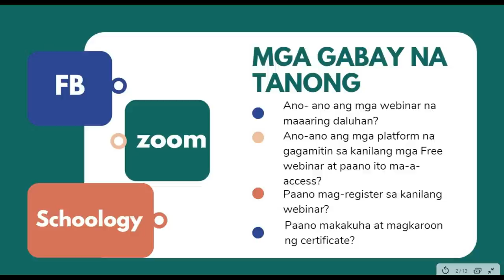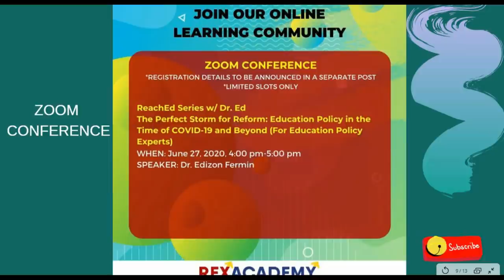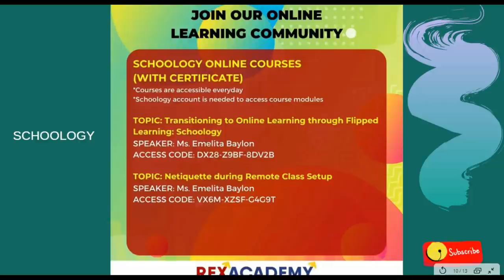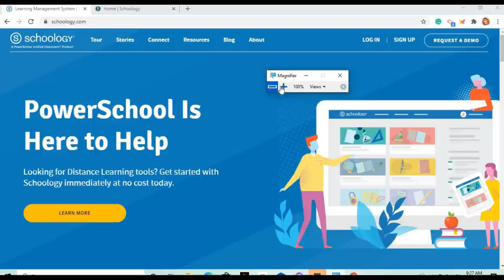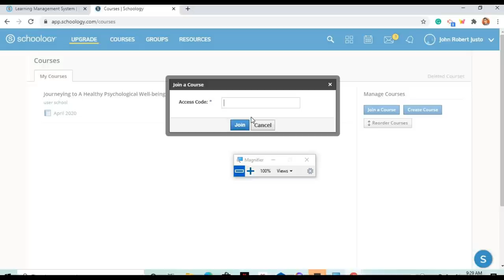🔴 Free Webinar For Teachers I Rex Academy I With Certificate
EdTech Abiva Vibal InstaBright e-Gazette Bounce Back PH Education Digital Rise Free Webinar Free Seminar Free Seminar for Teacher Free Webinar for Teacher Seminar with e-certificate Seminar with digital certificate Webinar with e-certificate Webinar with digital certificate OER
FYT DepEd EdTech Unit SEAMEO ERYUTech Vibal EduRescue Abiva EduRescue School for Teachers Free Online Course for Teachers Webinar for Teachers Free Online Course for Teachers with Certificate Webinar for Teachers with Certificate University of the Philippines
University of the Philippines Open University Free Online Courses Vibal Group
V-Smart V-Smart Courseware Free Online Courses Free CPD Certificate DepEd Webinar DepEd EdTech Unit EduTECH Asia PGCA PGCA Webinar Series Vibal Webinar Series Vibal  Vibal Group Rex Academy Rex Bookstore
Rex Webinar Rex